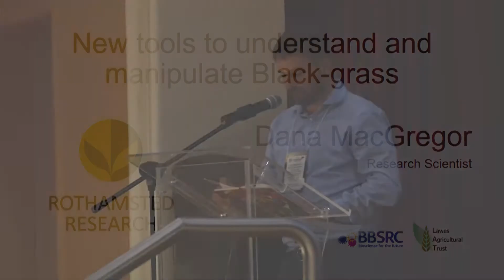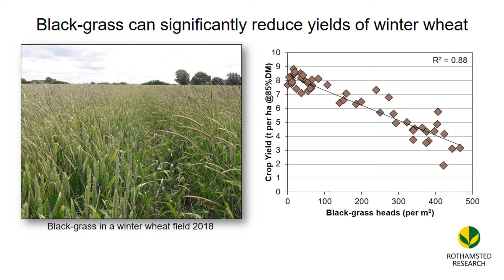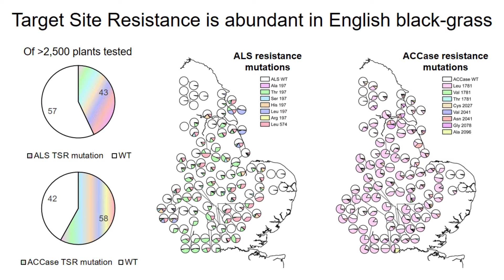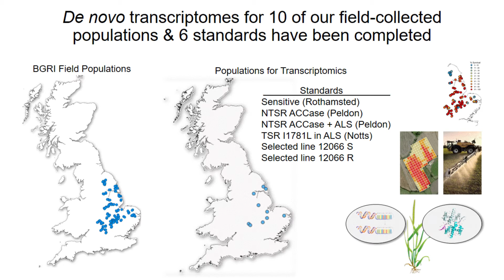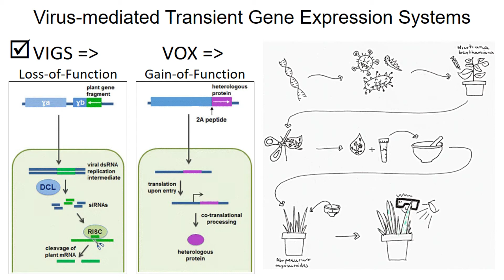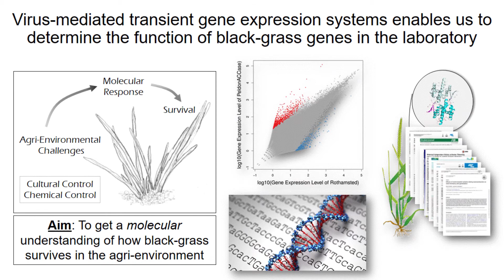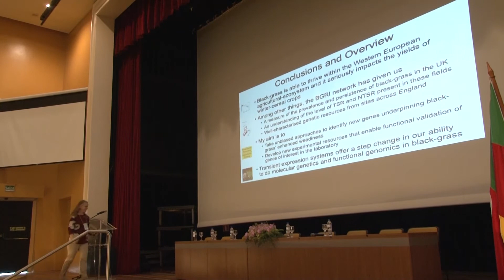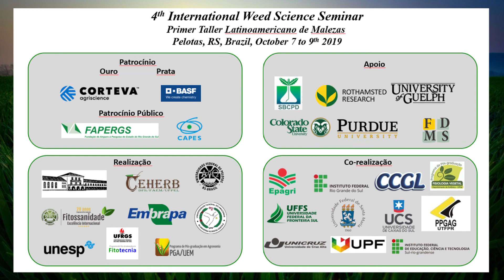Dana Macgregor -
Application of Vigs and Vogs to weed biology